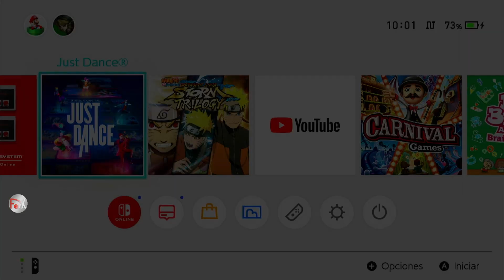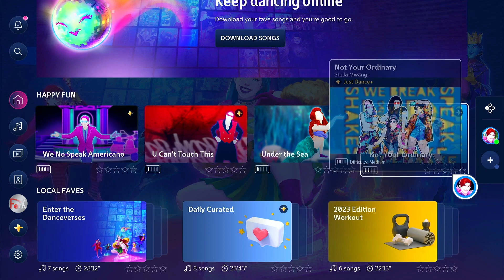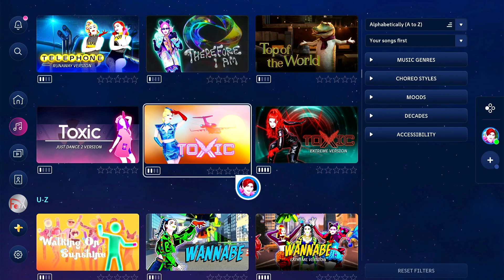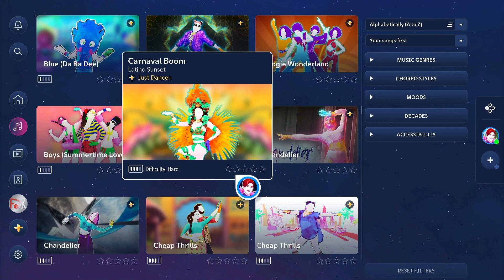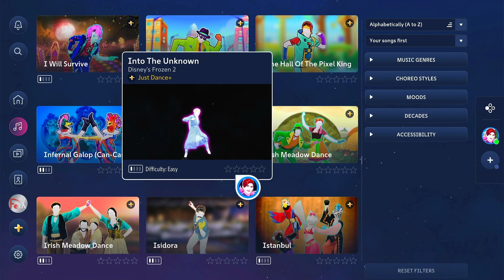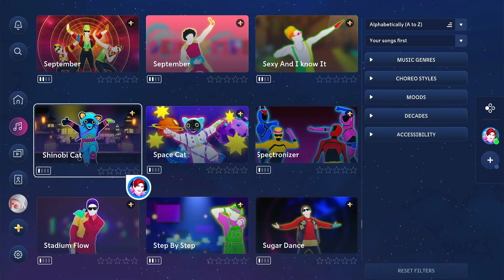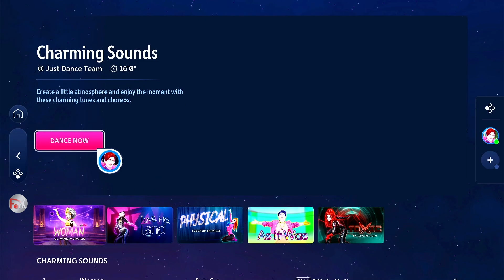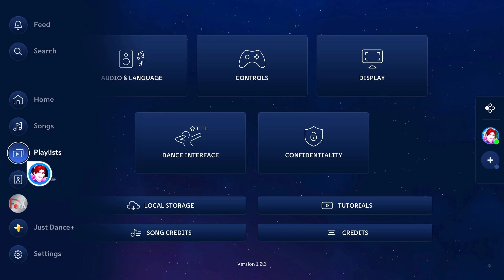Just Dance 2023 Edition - Song List + Just Dance + + Playlists [UPDATED 2022-12-08]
Hi there! This is the updated Song List of Just Dance 2023 Edition plus Just Dance + as of December 8th, 2022! Including the latest additions such as God is a Woman by Ariana Grande! Also featuring the Playlists included in the game! More content and live streams coming soon! Enjoy!